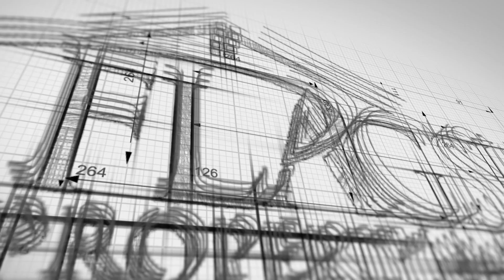Rosewood, North Carolina | Property Management Greenville, NC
Looking for more information on Flagship Property Management? Just head over to FlagshipRentalProperty.com

(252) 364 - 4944 for direct contact with out staff.

Love, the Flagship Property Management family!

Flagship Property Management
FlagshipRentalProperty.com